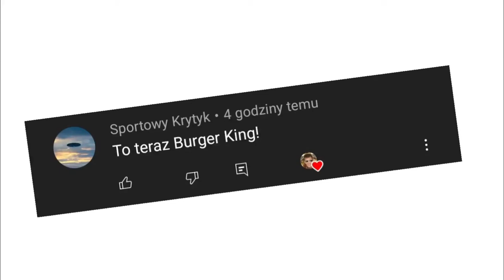Ewolucja loga Burger King (1953-2021)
Opis
Cześć! Witajcie w serii ewolucja na moim kanale! Dziś wam pokaże logo burger kinga jak się zmieniało na przestrzeni lat. Jeśli masz pomysł na kolejny odcinek z tej serii to napisz w komentarzu! Zapraszam do oglądania!

Reżyseria: Mcdonald
Scenariusz: Życie
Montaż: Dawid SK3BA TV
Producent: Nieznany